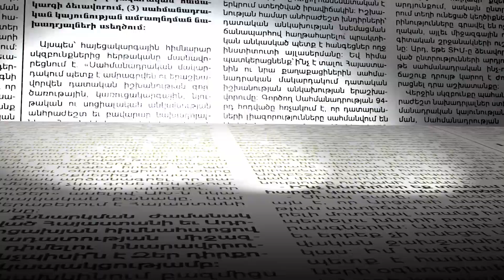Գեղարքունիքի մարզի դատախազին և քննչականի պետին տեղափոխում են. հայտնի ծե՞ծն է պատճառը